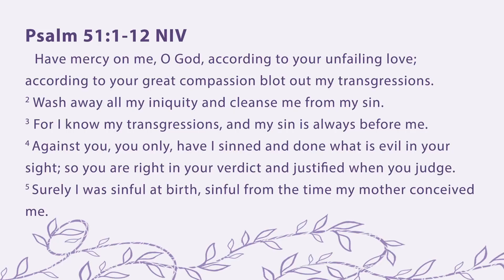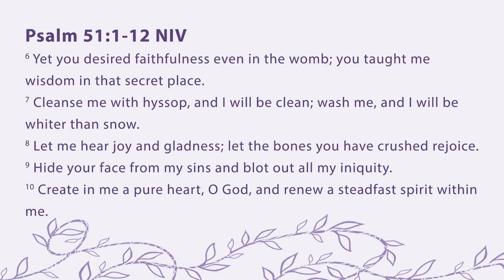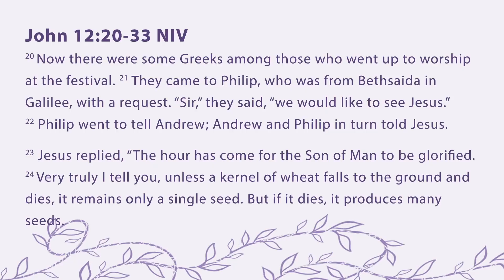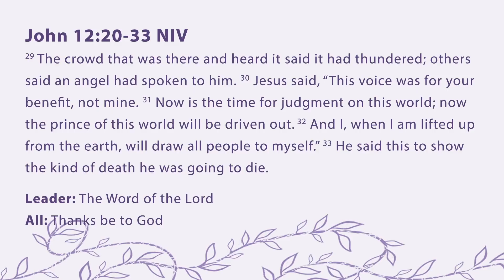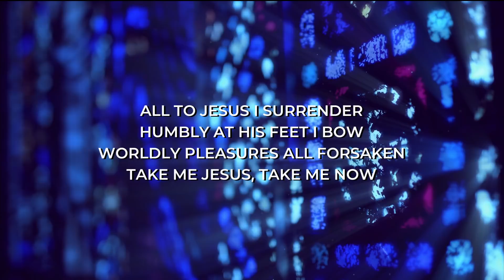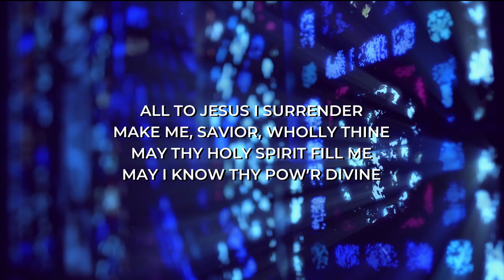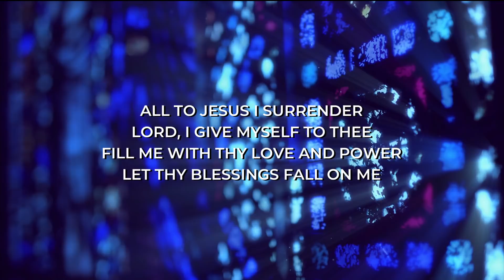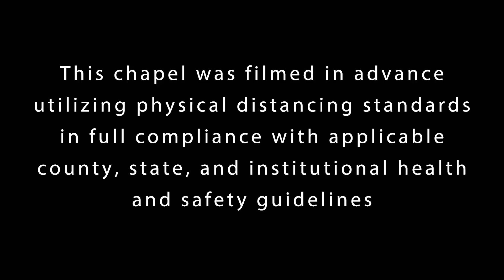Liturgical Chapel | Mar 19, 2021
Led by Pastor Jason Le Shana (Director, Office of Corporate Worship), Liturgical Chapel offers students a more contemplative worship experience that follows the Christian liturgical calendar and Revised Common Lectionary. This chapel includes a blend of elements commonly found in traditional church liturgies, contextualized to the APU undergraduate community.​